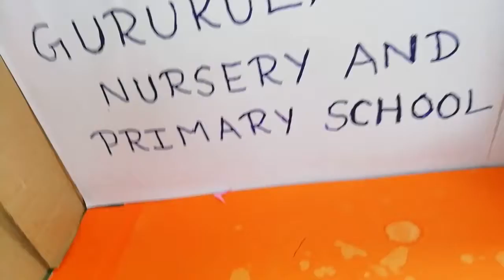3rd TERM, 1st std, Tamil (Enippu Seiyalama)